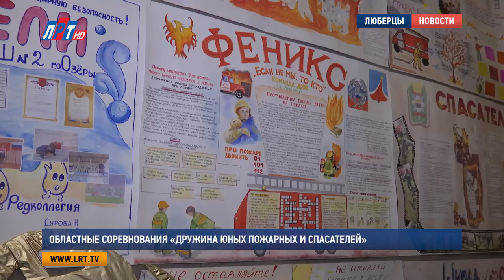Областные соревнования «Дружина юных пожарных и спасателей»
В Люберцах прошли областные соревнования «Дружина юных пожарных и спасателей». Школьники из 11 городов Подмосковья справлялись с задачами, которые ежедневно выполняют сотрудники МЧС.

Зональный этап областных соревнований прошел на базе Кадетской школы. Конкурс среди юных МЧСников начался с торжественного открытия. Участников встречи поприветствовали организаторы, затем школьники приступили к прохождению испытаний. Кому –то пришлось преодолеть стометровую полосу препятствий, а кому-то завязать на скорость пожарный узел.

Честь городского округа Люберцы отстаивают ребята из 4-го лицея. В своей победе молодые спасатели нисколько не сомневаются.

Станислав Легашев , ученик лицея No4, г .о. Люберцы:
"Вязка узлов нам не составляет труда, потому что не в первый раз мы участвуем в подобных соревнованиях. Стометровку пробежим на "отлично", я в этом  уверен. Ребята долго занимались. Так что все шансы на победу у нас есть".

В это время остальная часть команды справляется с интеллектуальными задачами. Здесь, как и на спортивных состязаниях, важно не только качество, но и скорость. Чем быстрее ребята выполнят тестовые задания, тем больше баллов заработают. Для творческих личностей также нашли занятие, выступления агитбригад и конкурсные плакаты оценивают компетентные члены жюри.

Игорь Маслов, Государственный инспектор Люберецкого района по пожарному надзору:
"Результаты оценки заносим в протоколы, есть 10 критериев у нас, по каждому критерию мы ставим оценки. Один из наиболее важных критериев – тематика. Тематика у нас на сегодняшний день – пожарная безопасность".

Соревнования «Дружин юных пожарных и спасателей» проходят на территории Московской области ежегодно. Команды, занявшие первые места на зональных этапах, проходят в финал.

Сергей Зубков, Государственный инспектор Люберецкого района по пожарному надзору:
"В этом году было принято решение, что такой зональный этап будет проходить на территории Люберецкого района. В прошлом году, например, мы ездили в Подольск, где нам не хватило буквально чуть-чуть, чтобы стать лидерами".

А на этот раз лидерами стать удалось. По результатам 5 конкурсов лучшей стала дружина городского округа Люберцы. Теперь ребятам предстоит выступать 4 мая в Наро-Фоминске и бороться за звание лучших в Подмосковье.

Луиза Егиазарян. Дмитрий Шарапов